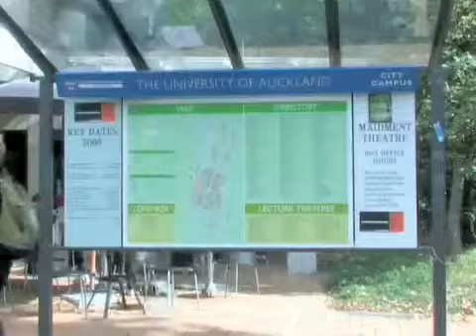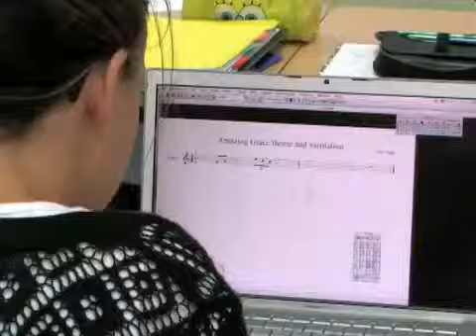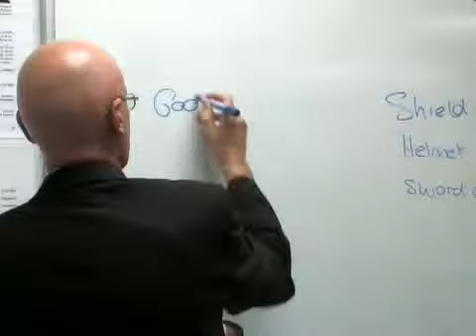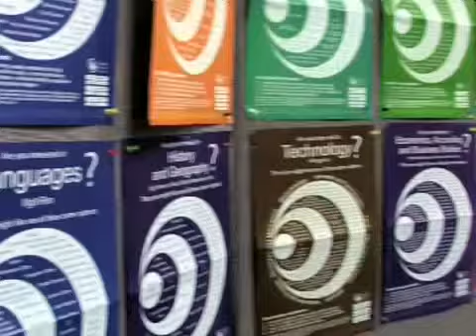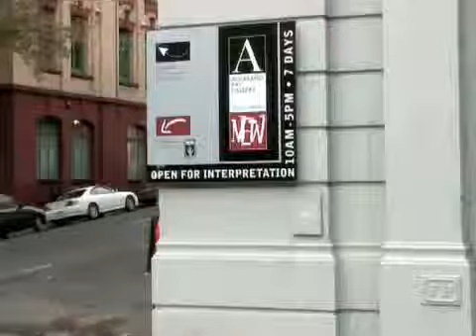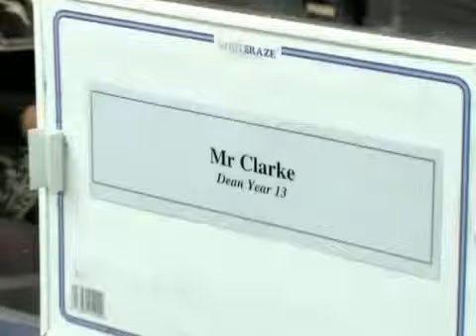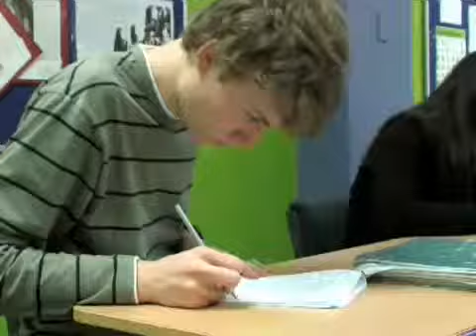ACG Senior College, Auckland, New Zealand - About School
"สกอลาร์ไกด์" แนะแนวเรียนต่อนิวซีแลนด์ฟรี
ด้วยประสบการณ์ยาวนานที่สุดกว่า 18 ปี สมัครเรียนและดูแลฟรีจนเรียนจบ ไม่มีค่าใช้จ่าย